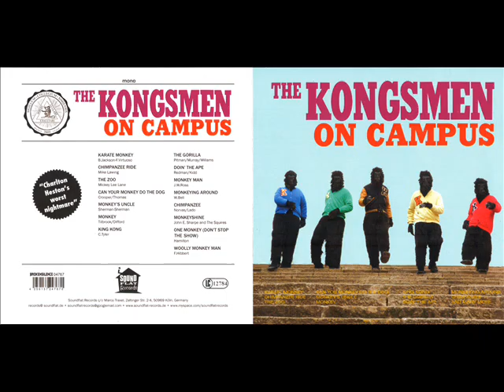The Kongsmen - Karate Monkey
it doesn't get much better than this.